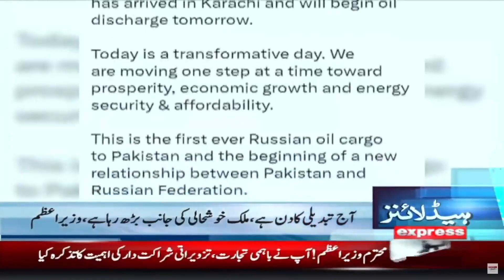Express 𝐍𝐞𝐰𝐬 𝐇𝐞𝐚𝐝𝐥𝐢𝐧𝐞𝐬 10 𝐏𝐌 | Meteorology Department Issued Another Alert | Biporjoy Cyclone Latest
Express 𝐍𝐞𝐰𝐬 𝐇𝐞𝐚𝐝𝐥𝐢𝐧𝐞𝐬 10 𝐏𝐌 | Meteorology Department Issued Another Alert | Biporjoy Cyclone Latest | 11 June 2023